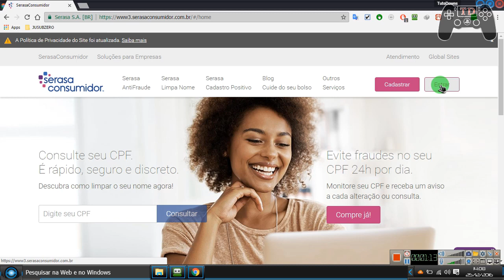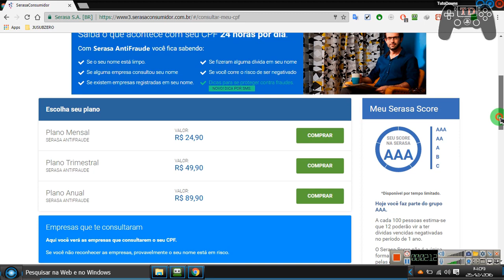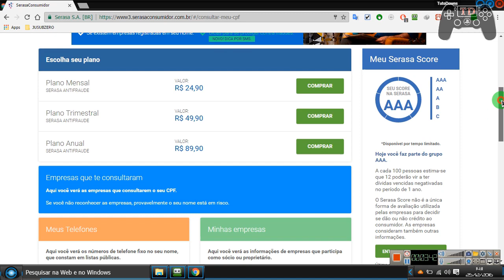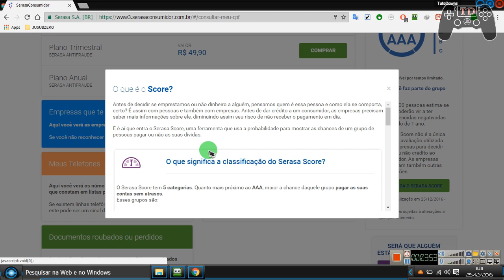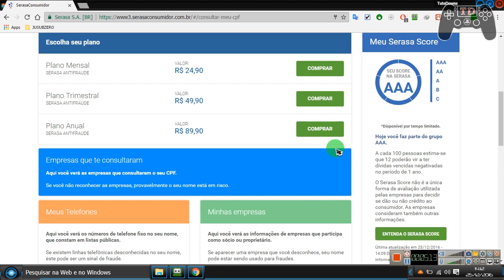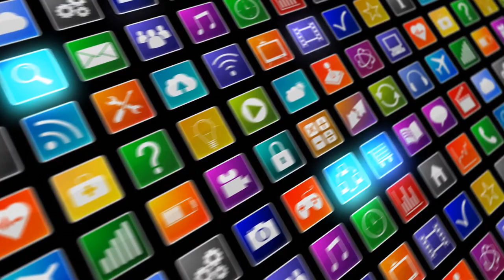Como visualizar seu score na serasa experian - Oficial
Consulte seu CPF.
É rápido, seguro e discreto.
Gratis

Mantenha seus dados cadastrais sempre atualizados na Serasa. Acesse nosso formulário aqui.

Pague suas contas sempre em dia.

Mantenha seu nome limpo.

O Score leva em consideração as informações sobre o consumidor no momento da consulta, ou seja, seu resultado pode mudar caso suas informações mudem na Serasa.

Importante: melhorar seu Score não significa necessariamente ter mais crédito, pois a decisão sobre dar ou não o crédito é sempre da empresa com a qual você esta negociando. A Serasa não interfere neste processo, pois cada empresa tem seus próprios critérios de fazer negócios.